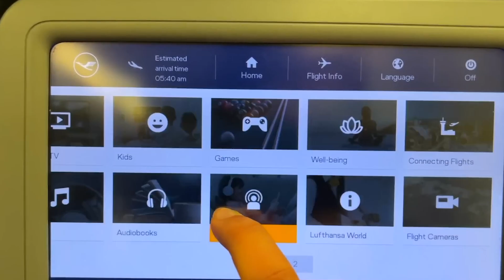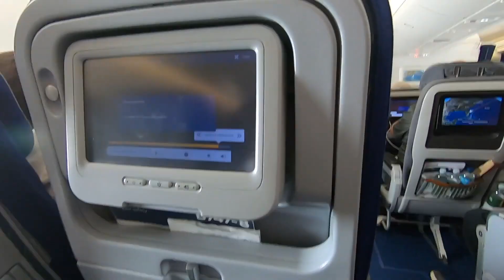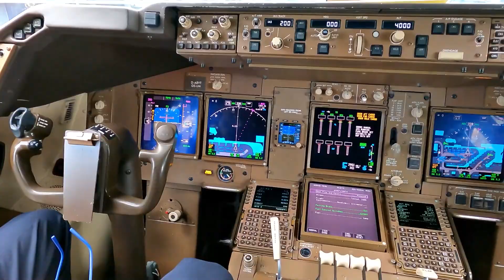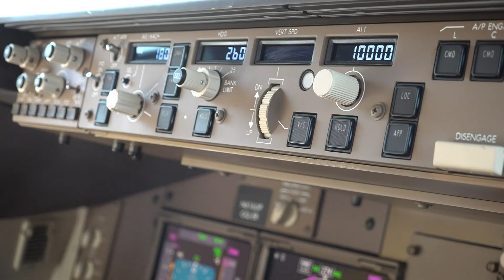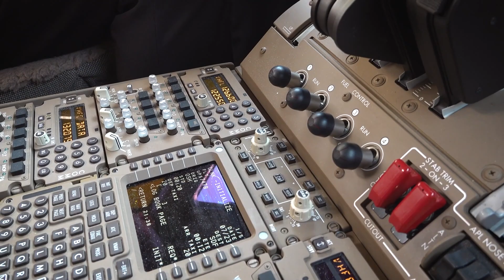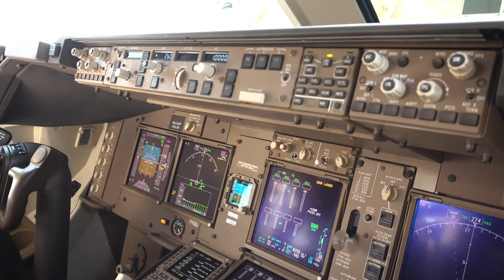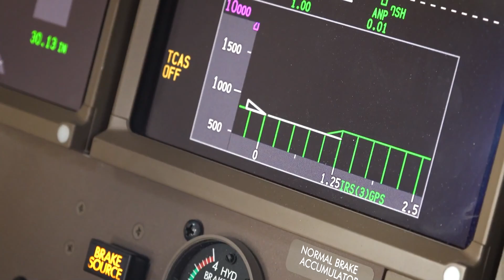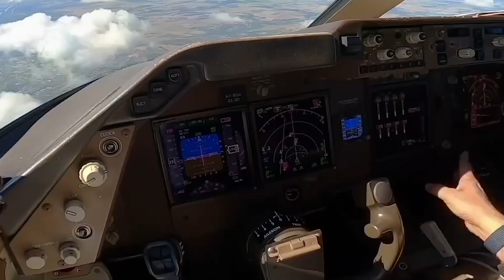Inside The $420 Million Boeing 747-8i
Inside The $420 Million Boeing 747-8i Plane

This is the Boeing 747-8i, the largest passenger aircraft flying since its launch in 1968 until the Airbus A380, and still one of the largest and longest airliners ever produced.
In response to the competition, Boeing launched a feasibility study to explore new possibilities for the 747 family, leading to the announcement of the 747-8 program in November 2005, which aimed to modernize the 747 design while incorporating advanced technologies from the Boeing 787 Dreamliner program to improve efficiency, capacity, and operating costs.
Its fuselage was extended by 18.3 feet or 5.6 meters, increasing the aircraft's total length to 250 feet or 76.3 meters, making it the longest commercial aircraft in the world. This stretch allowed the 747-8i to accommodate up to 467 passengers in a typical three-class configuration.
The base purchase price for a new Boeing 747-8i is $420 million before options.
Here is everything you need to know about the Boeing 747-8i.

TIMESTAMPS
0:00 - Intro
1:15 - Cabin
7:04 - Cockpit
13:11 - Performance
15:39 - Prices
15:48 - Outro

ABOUT US
Aviation Base is your favorite source for your daily dose of aviation videos: private jet reviews, as well as private jet interior, both cabin, and cockpit, along with turboprops, commercial planes, and helicopters. We also make videos about private jet charter, private jet price, and private jet cost.